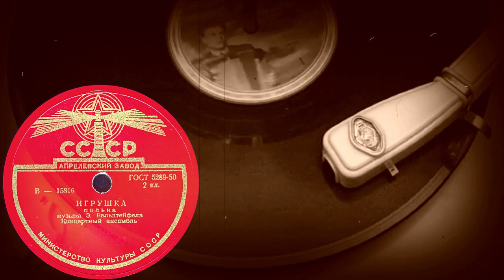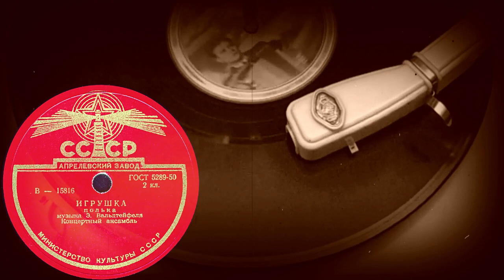ИГРУШКА полька, музыка Э.Вальдтейфеля, Концертный ансамбль